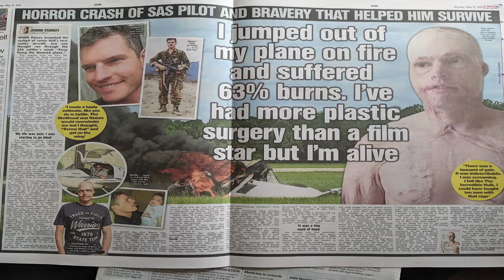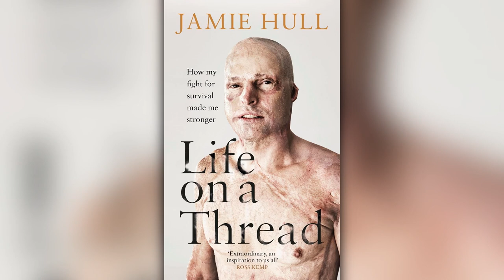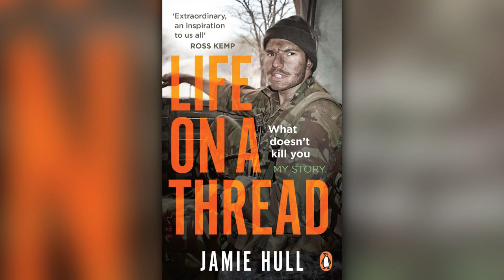Elite Forces Discuss Flying Planes & Jumping Out Of Them | Jamie Hull SAS | Bought The T-Shirt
Jamie Hull is a veteran of the Special Air Service Reserve. With an excellent service record, Jamie also had the ambition to become a pilot. Whilst out on a routine solo flight, his aeorplane's engine caught fire. With flames encroaching his limbs, Jamie kept his head and remembered his flight instructor's advice to, 'Fly the damn plane!' Once Jamie had brought the plane down to a slightly safer altitude, he climbed out onto the wing and made a jump for it. The jump alone caused great damage to his body and with four degree burns, there seemed little chance of survival. Jamie sustained 60 per cent third-degree burns to his body, tissue scarring and internal injuries. He was given only a five per cent chance of survival. Amazingly, after a long time being totally incapacitated, Jamie pulled through, both physically and mentally. Not only winning his personal battle, Jamie helps others turn their life around by working with charities such as Help For Heroes. His astonishing book, 'Life On A Thread' is available and the paperback version is now hot off the press. Think you've had a hard day...think again!

➱ Supergreens powder
➱ Nutribullet